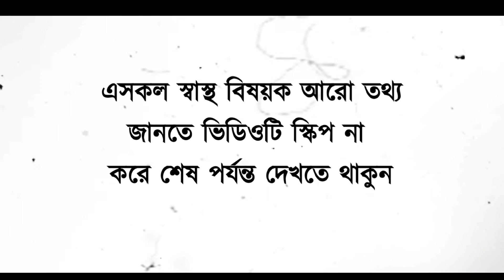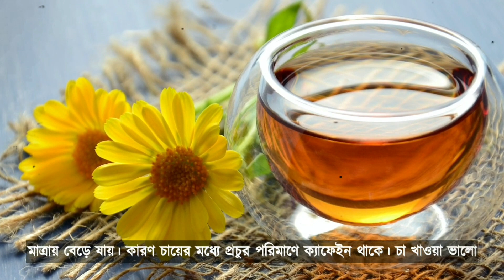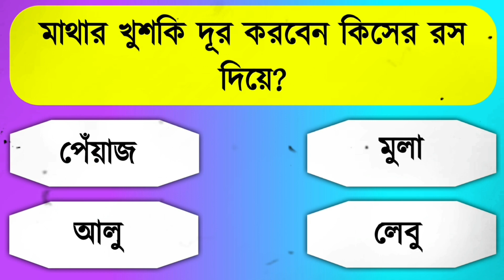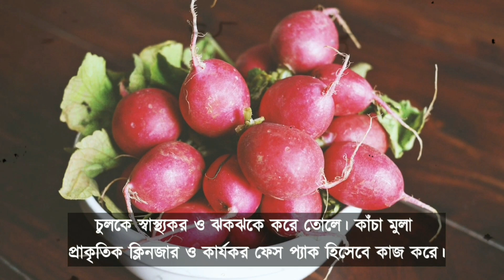কোন ফল ফ্রিজে কেটে রাখলে বিষে পরিণত হয়? /Bangla Gk/Bangla Quiz/Bengali gk/Gk Question/Gk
আজকের পর্বের প্রশ্নঃ-
কোন বাদাম খেলে ত্বকে বয়সের ছাপ পড়ে না?
পৃথিবীর কোন দেশ চিনির ভান্ডার নামে পরিচিত?
মিনি তাজমহল বলা হয় কোন স্মৃতিসৌধ কে?
অতিরিক্ত চা খেলে শরীরে কোন ভিটামিনের অভাব হয়?
কি খেলে পাইলস রোগ দূর হয়?
কোন প্রাণী বাচ্চা জন্ম দেওয়ার পরপরই মারা যায়?
বিশ্ব এইডস দিবস পালন করা হয় কত তারিখে?
কোন ফল ফ্রিজে কেটে রাখলে বিষে পরিণত হয়?
মানুষের কোন অঙ্গকে রোগের দর্পণ বলা হয়?
মাথার খুশকি দূর করবেন কিসের রস দিয়ে?